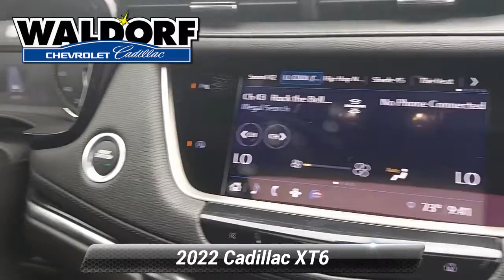Used 2022 Cadillac XT6 Luxury, Waldorf, MD CCC0543A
[RLVID:13096:4c00ee9428f47944:1e6562fc1127e9db:1]